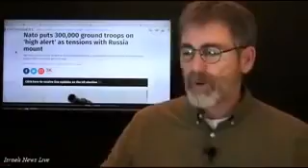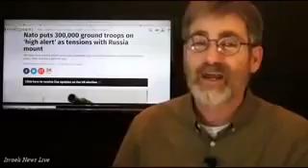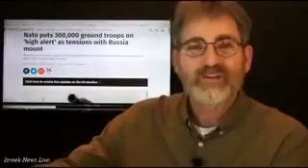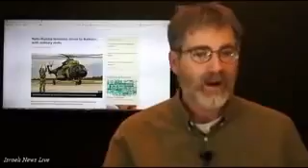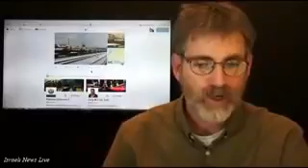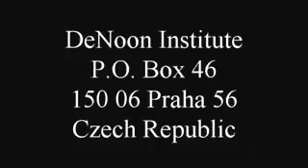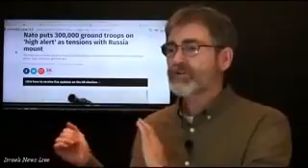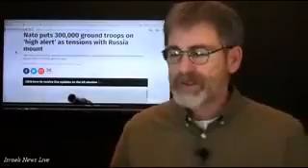ALERT DANGER NATO vs Russia Everyone Else Loses update 11/2016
ALERT DANGER NATO vs Russia Everyone Else Loses - update 7/11/2016.

ALERT ALERT ALERT! ww3 start on 7/11/2016 - US vs RUSSIA.